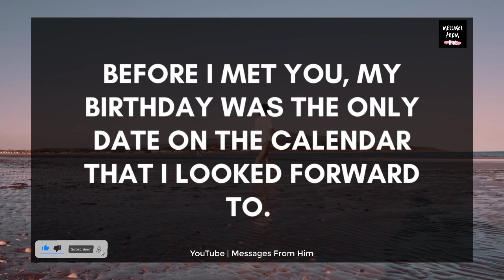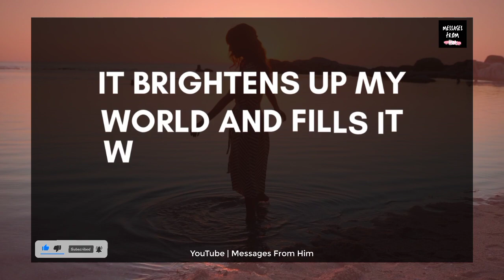DM 💌❤️| Babe, I Have A Strong Faith In You 💋👰💟🔮💝🌹✨💝🙏 04 July 2023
RELATED QUERRIES :
dm to df
divine feminine
dm to df twin flame
twin flame